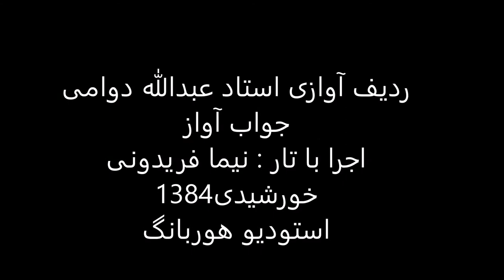جواب آواز استاد عبدالله دوامی تار نیما فریدونی 1384 راست پنچگاه ماوراءالنهر